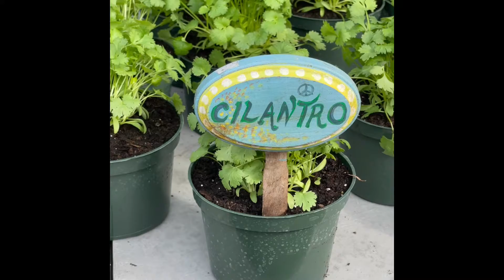2022 Spring Festival at Winter Garden